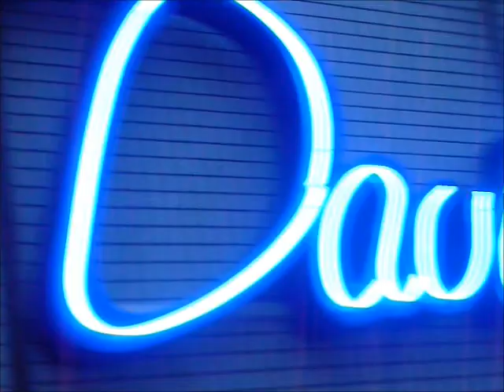POCKA #11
Re- upload because some kid was crying

In this episode: Nice skating.

Skateboarders:  Wouter de Jong,Thomas Wieringa, Wouter Molenaar, Sven Tabbernee, Pascal Moelaert, Wesley Kuipers, Florian Stoopman & Donny Janssen

NESSAKILL